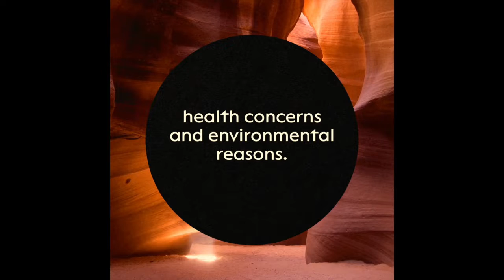WendyEathday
Wendy Interiors Celebrates Earth Day 2019